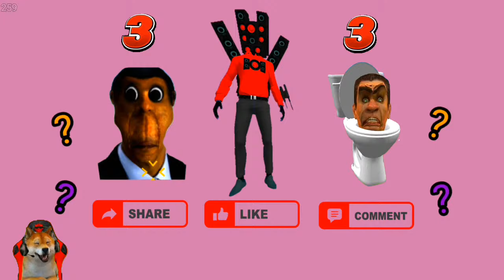Titan kameraman menang !!!!! part 259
Skibidi toilet, multiverse, minecraft, roblox, stumble guys, sandbox, spiderman, 259